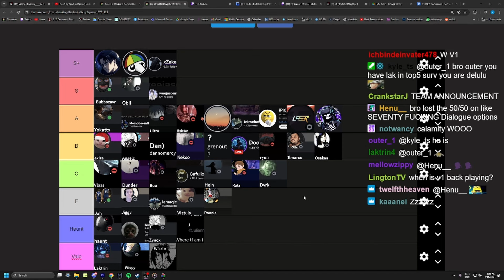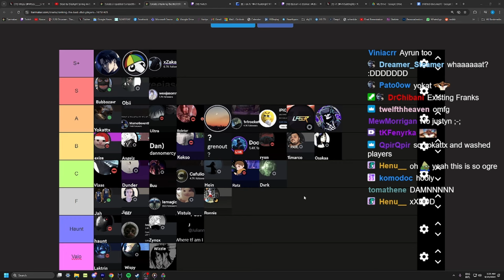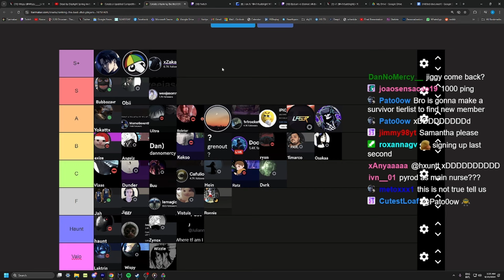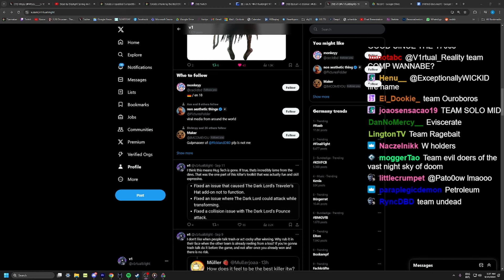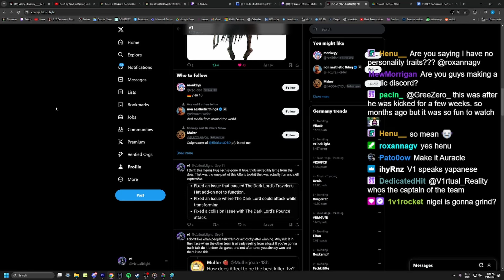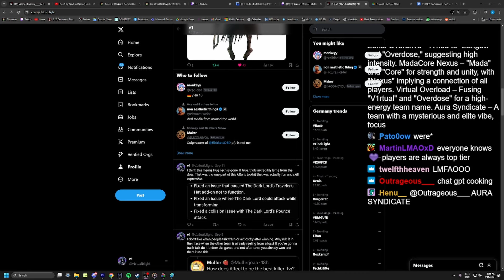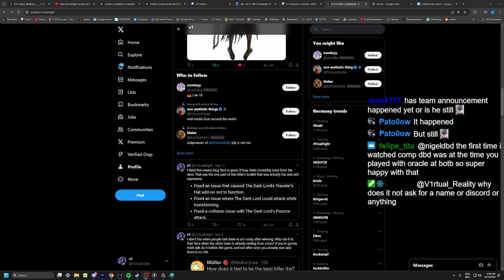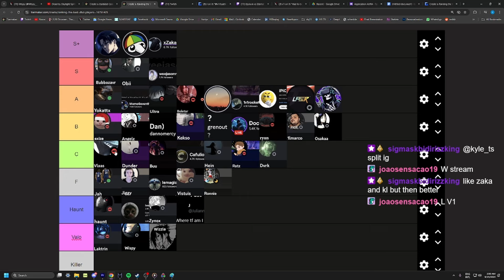THE RETURN OF TEAM ORACLE | V1RTUAL_REALITY | DEAD BY DAYLIGHT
V1 has been very nice and wanted to help me out by making a discord channel in his server.
If you see a really good scrim, 1v1, tournament game or WHATEVER kind of content from a twitch vod, you can post it in there and it might end up on the COMPDBD YouTube channel.

On COMPDBD you can find Dead by Daylight gameplay, clips and edits from various competitive DBD streamers.

Gain early access to COMPDBD videos with a youtube membership. Additionally, gain access to custom emotes and badges.